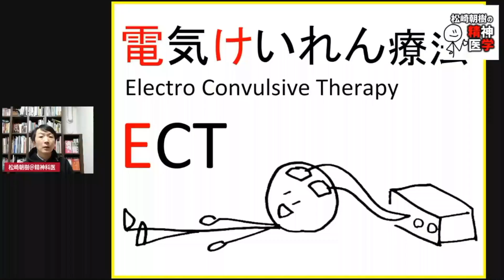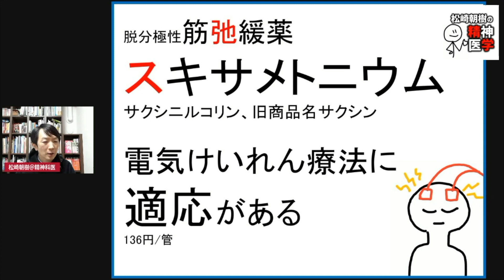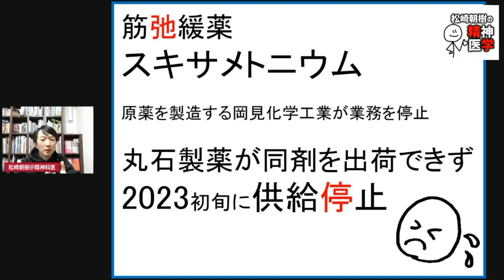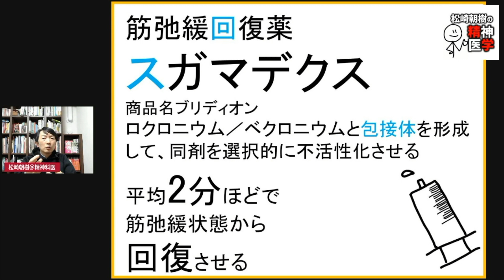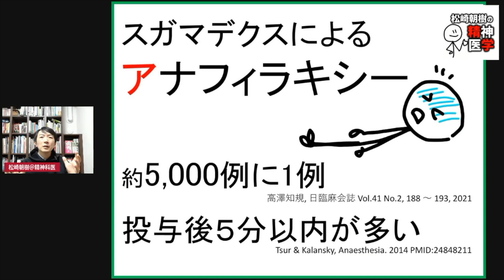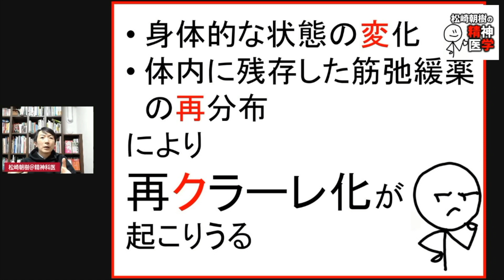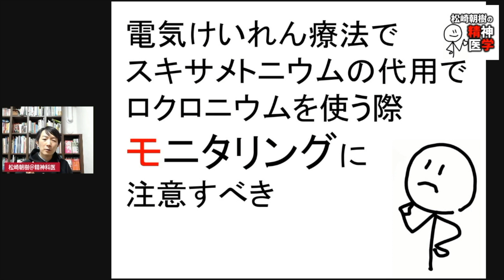電気けいれん療法の筋弛緩薬で困ったことになった［臨床］スキサメトニウムの問題と代用薬について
電気けいれん療法に用いる筋弛緩薬について精神科医として解説した精神医学のWeb講義です。

上記の音楽はクリエイティブ・コモンズ・ライセンス（表示 3.0 非移植）のもとに掲載を許諾されています。